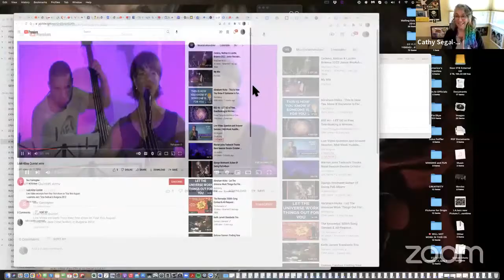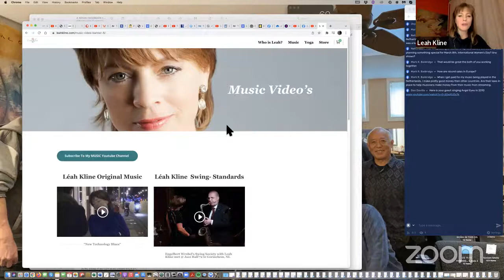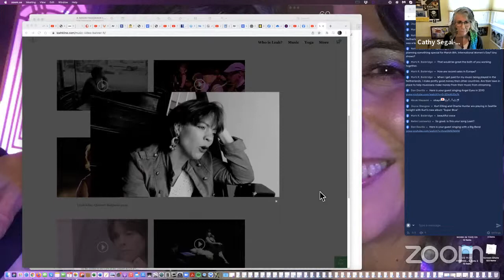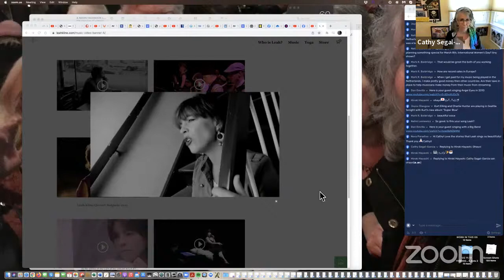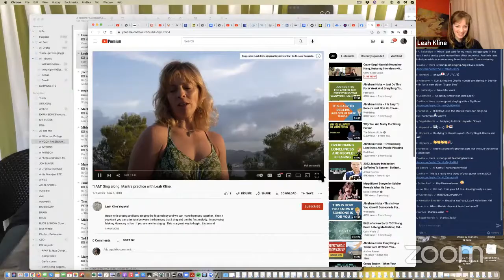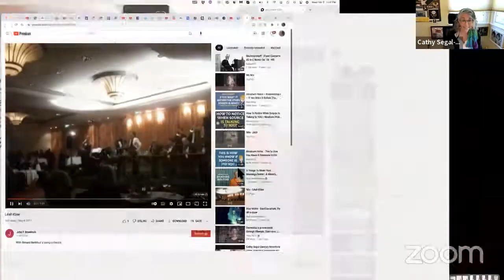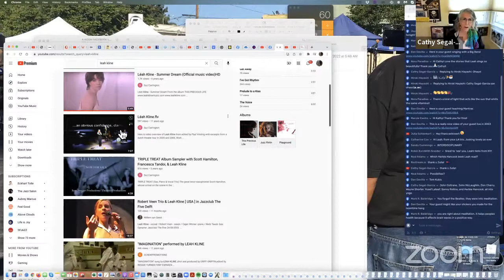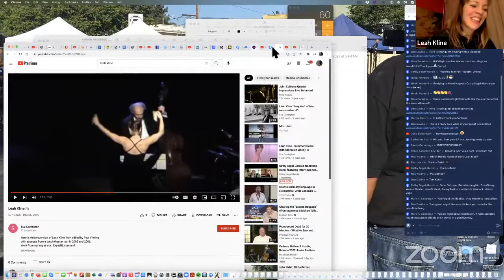Cathy Segal-Garcia’s Noontime Hang, featuring interviews with jazz people and other musicians!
My special guest today, 2/2/22 Leah Kline(my 393rd day’s guest!) is Vocalist and Yoga professional !
`` She's a great singer who brings a jazz sensibility and adventure to everything she sings`` ~ Scott Yanow (LA jazz critic)

Léah Kline is an accomplished stage performer who has enjoyed the privilege of performing in virtually every field of entertainment. Equally at ease before an audience of 2,000 as with one of 30, she has entertained audiences in Europe, Asia, and the US. As a singer, Leah Kline has appeared enough albums to sample the eclectic vocal color and taste in music : original material to straight-ahead jazz.

She has earned favorable attention from fellow musicians and jazz fans alike for her sense of timing, natural stage presence, and phrasing of songs paying great respect to the meaning and story of the lyrics.

Léah Kline was born on an airforce base in Japan, but grew up in Maryland. Léah’s early musical education started with piano lessons, the church bells, church choir, music theory and chamber singers in her high school, conga drums for dance classes.

She holds a BFA in modern dance from the North Carolina School of the Arts and studied voice and acting in Los Angeles. Her performing career started in feature films, dance companies, musicals, tv pilots, stage dramas, USO/ DOD shows and cruise ships.

It was the latter where her love for Jazz was kindled, jamming everynight with musicians from the 6 stages on the ship. She commited 100 jazz standards to her repertoire and became part of the Los Angeles Jazz & Cabaret community working with the rich community of musicians there.
In 2000 she moved to Amsterdam. Immediately she found a tour with “There’s No Business Like Show Business” (a musical based on the life of Irving Berlin), and within 5 years was selected to be in “tribute to Ann Burton” at the Amsterdam Concert Hall , worked with the Glen Miller Orchestras, appeared in the Dutch “42nd Street” and “Musicals in Ahoy”, translated and toured with her own “JazzCabaret” shows on stages in Holland, debuted her first Album Playground, performed at North Sea Jazz for the BBC ( as backing vocalist), landed 4th place in the NL Jazz Vocalisten Concours, co-hosted a radio show The Jazz Corner, played in Europe and Los Angeles as soloist with local groups playing her repertoire.

“Léah Kline is marvelously poetic and brazen in the creation of her charming lyrics”
Coming Days: John Proulx, Greta Metassa, Kathy Kosins, Anthony Wilson, Kenny Stahl, Bill & Bo Winiker, Darmon Meader, Rosana Eckert, Sara Oschlag & Dan Sheppard, Kiki Ebsen, Jay Clayton…and more!

7 days a week, featuring casual interviews with successful music professionals, mostly jazz.

Thanks!